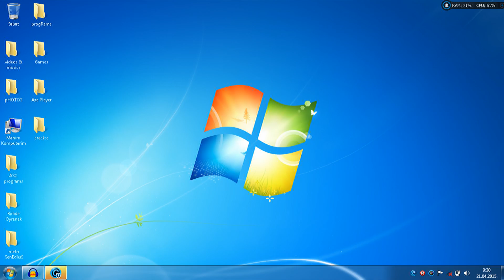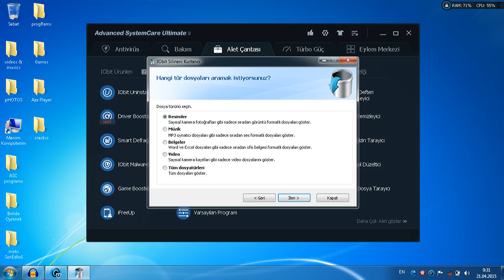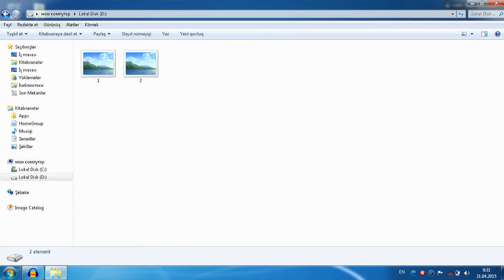Silineni geri qaytarmaq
Salam herkese.Bu videoda men size komputerden silinmis fayli geri qaytarmagi oyredecem.Bnun ucun biz bir cox ozelliyi ozunde birlesdiren Advanced System Care programindan istifade etdik.Cox sade.. :)
imza